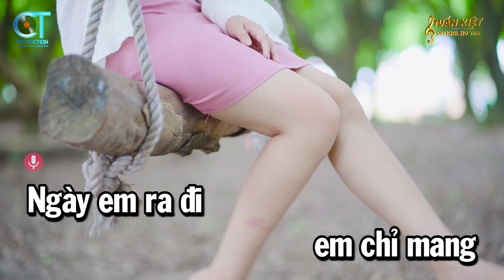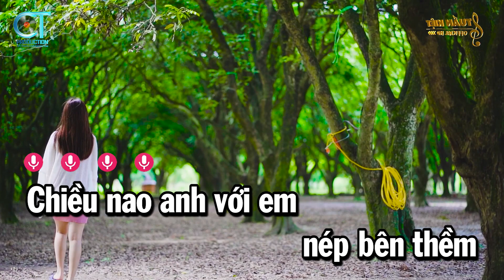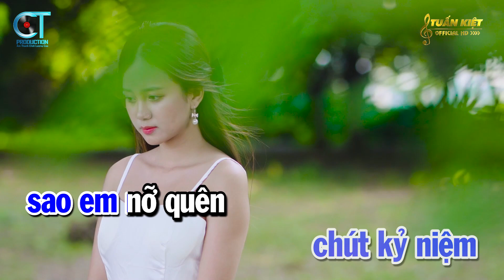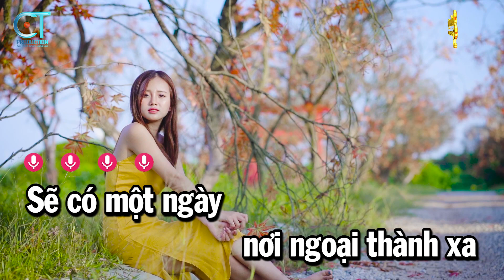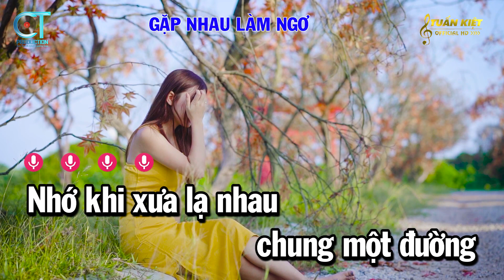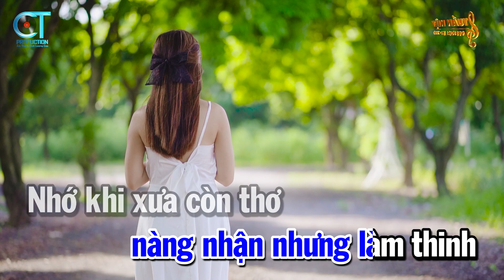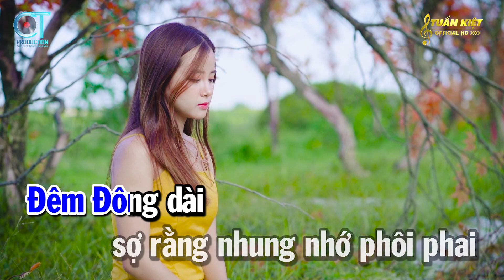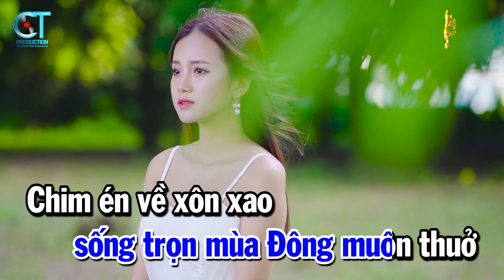Liên Khúc Karaoke Cha Cha Tone Nam - Ngày Em Ra Đi - Nối Lại Tình Xưa